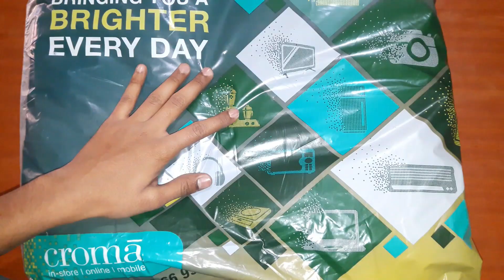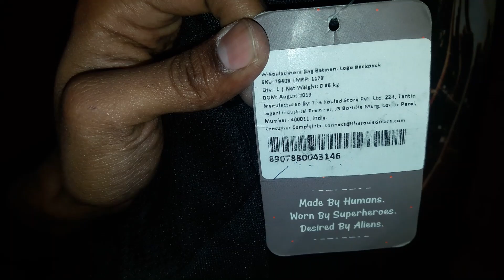Croma || The Souled Store || Batman Laptop Bag || Unboxing